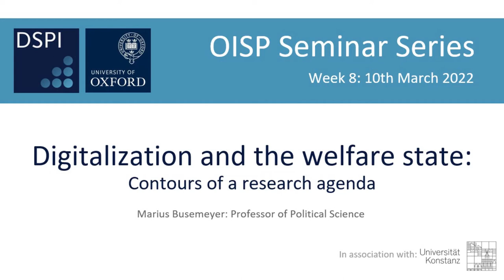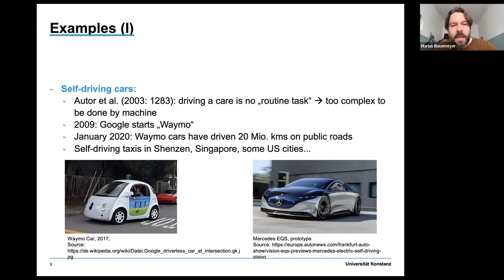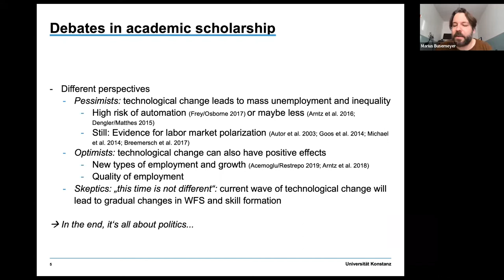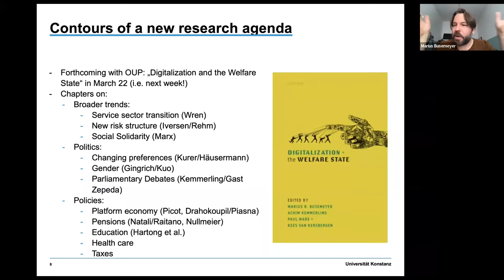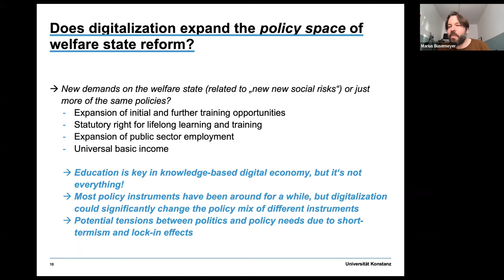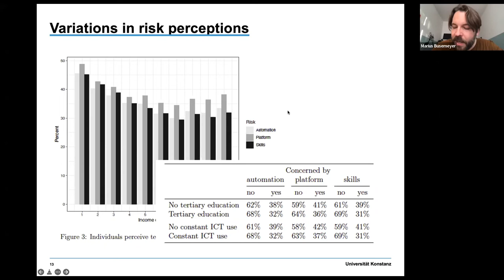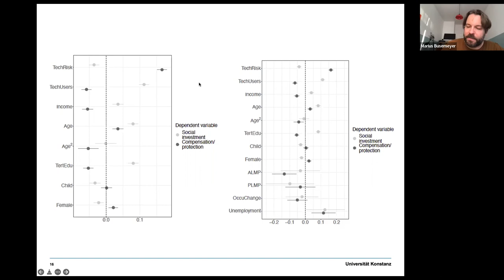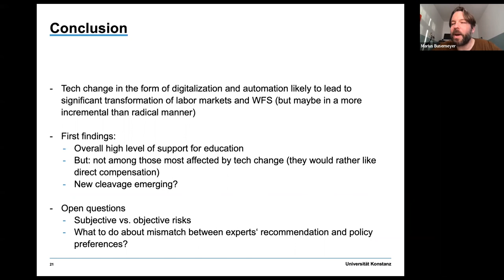Digitalization and the welfare state: Contours of a research agenda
Marius Busemeyer, Professor of Political Science, University of Konstanz (Speaker)

Selçuk Bedük, DSPI (Convenor)

This talk introduces ongoing research on the consequences of rapid technological change (digitalization and automation) for the welfare state. In the first part of the talk, I will discuss the contours of an emerging research agenda in this field, focusing on how technological change will impact both the politics of the welfare state and the policy responses. In the second part, I will present ongoing research on the impact of automation on social policy preferences. Using novel survey data for a large number of OECD countries, I show that a higher (subjective) risk of losing one’s job due to automation is related to higher support for compensatory social policy and less support for social investment policies. This poses difficult challenges for policy-makers when designing policy responses as they have to find a good balance between compensation and social investment.